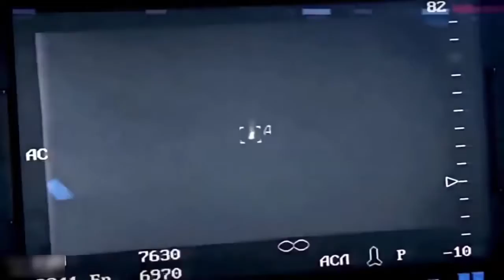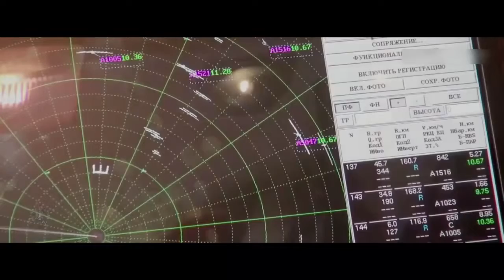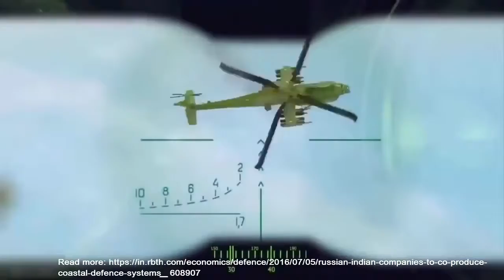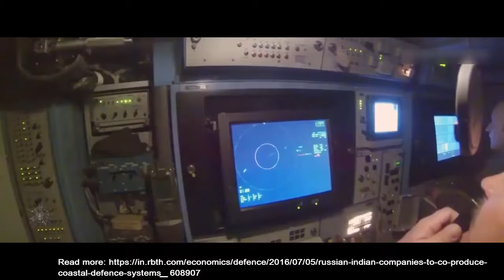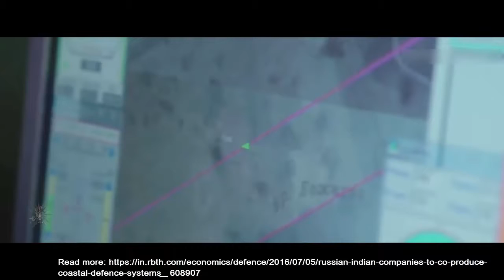Russian, Indian companies to co produce coastal defence systems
Now Indian and Russian companies appear ready to jointly develop an effective coastal defence system.